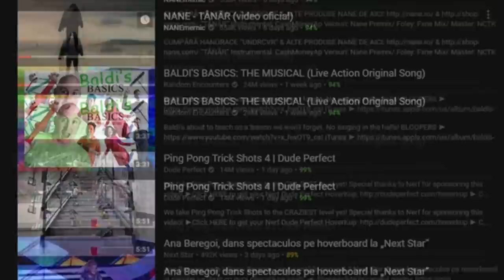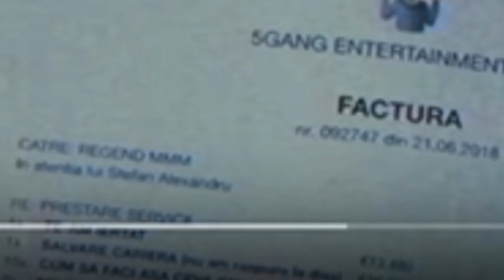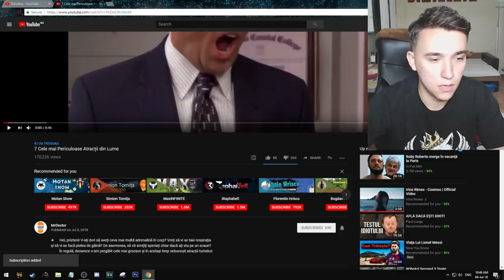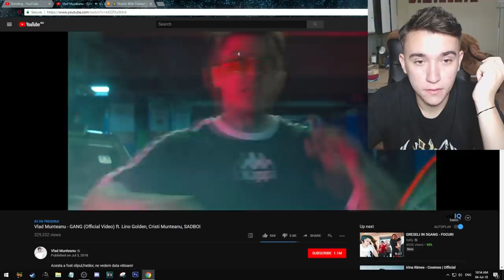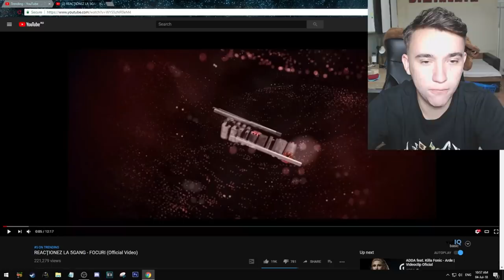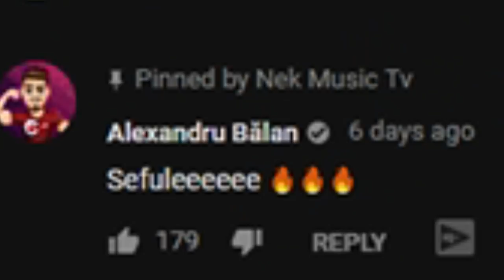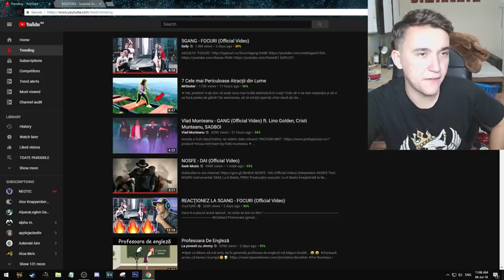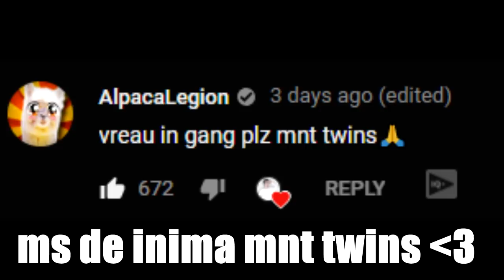5Gang, Munteanu si Beregoi (Trending Review #1)